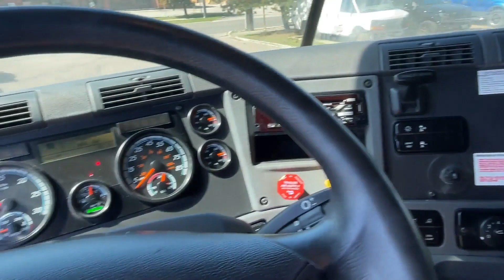2018 FREIGHTLINER CASCADIA 113 EVOLUTION For Sale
2018 Freightliner Cascadia Sleeper DD13 | 400 HP | DT-12 | 215 Wheelbase

Let Value take care of your vehicle solutions:

- Real-time pictures, videos, and inspection reports sent to your phone
- Late-model & low mileage equipment
- Buy With Confidence
- A Proud UTA Member
- Truck Delivery Across Canada & USA

Searching dealer to dealer for the truck of your dream can be a drag. We get it! That's why we have published our entire inventory online with real-time pictures for you to check out! No B.S. advertising you get exactly what you see!

Call our team and we will text, email, WhatsApp, or live stream an entire walk-around video of any vehicle in our lot with the complete engine, drivetrain, interior, and exterior coverage.